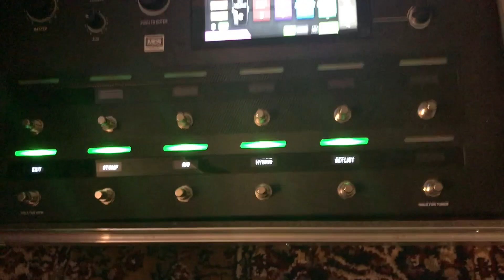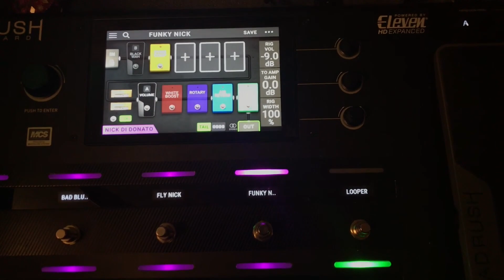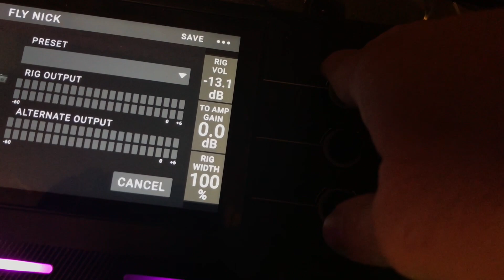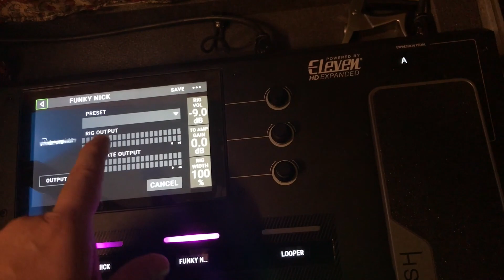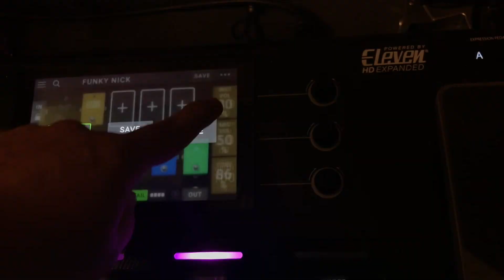Headrush Pedalboard - Tutorial #2 - Regolariziamo i volumi di tutti i rigs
Cosa fare quando i rigs nella nostra Headrush non hanno tutti lo stesso volume? Provate il controllo V-Meter nello slot "OUT"